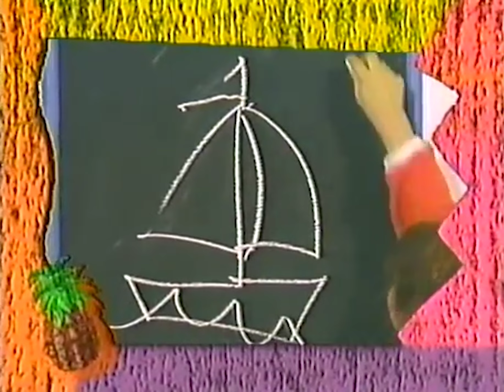Canal Famille - Enfanforme - Episode Inconnu No5